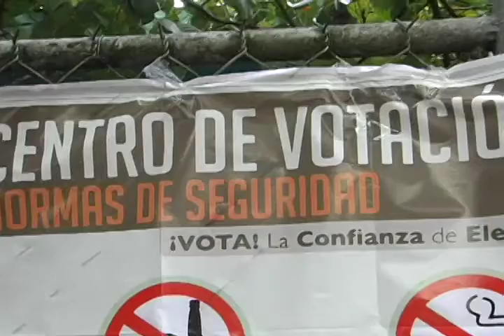OP13_Centro de Votación Agustin Subillaga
Reportes de la histórica elección presidencial del 7O en la Bolivariana Venezuela, realizados por LaraTvec, Televisora Comunal de Barquisimeto, parte del Sistema de Comunicación Comunal de la ANMCLA.